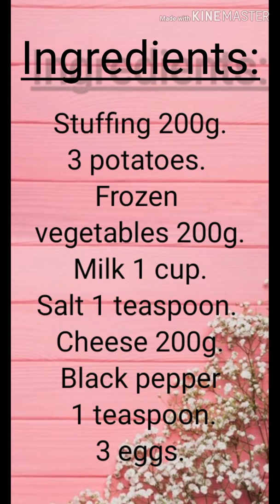Легкий рецепт запеканки | Easy casserole recipe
Лёгкий рецепт вкусной, домашней запеканки 100% получится) все ингредиенты для этой запеканки вы сможете найти у себя в холодильнике.

Еasy casserole recipe 100% you can do it) All ingredients that I have used in this recipe you can find  in your refrigerator.

Don't forget to put like under this video and writer commentaries,  what do you want to see in our YouTube channel)